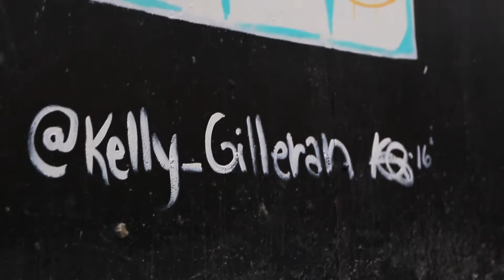Kelly Gilleran x Revolver Upstairs